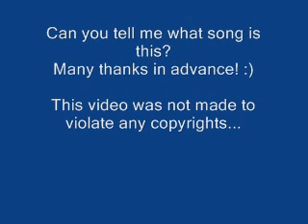What song is this....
I just want to know what song is this. :)